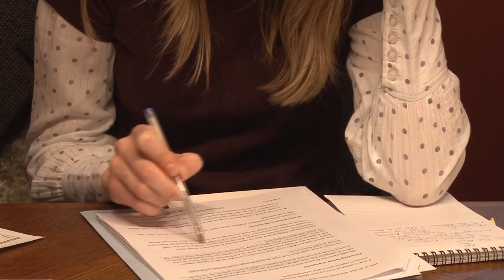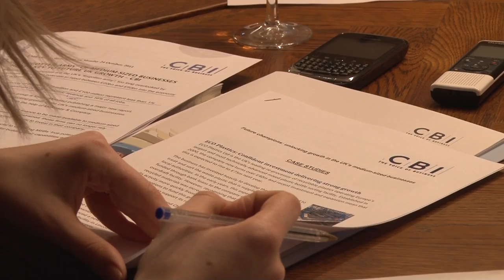Future Champions: In their own words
Matthew Riley, CEO, Daisy Group plc; Nick Lamb, managing director, Benoy; Lucy Armstrong, CEO, the Alchemists; Bob Flint, commercial director, Ceres Power.